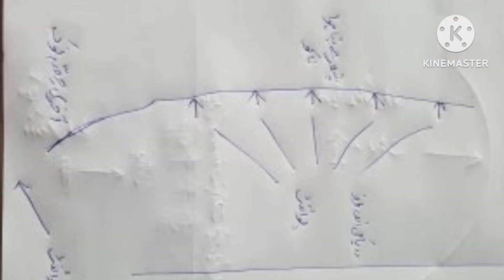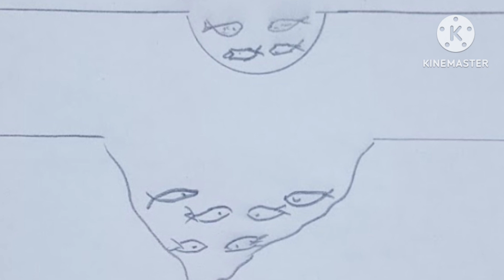مچھلی پکڑنے کے لئے پوائنٹ کیسے تلاش کریں پارٹ 2 ؟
Machli Pakadnay k Liay Poit Kesay
 Talash Kerin?
How to find the point to catch fish?
How to find the Carps Fish House
fishingtips,check Fishing Point
fishingsecret,
Carp Fish With Hook🪝Bite
Carp Fish kaha Rehti Hai
Carps ko kesay pakdein
Rohu ko kesay Pakdein
Cattla  ko Kesay  pakdein
Mirgal Carp ko kesay pakdein
Gulfamko kis point s Pakdein